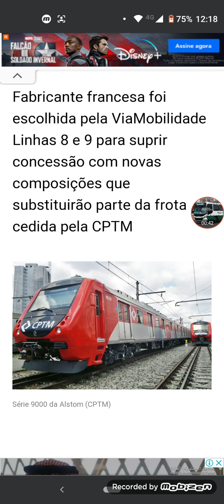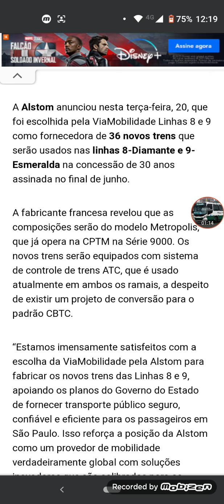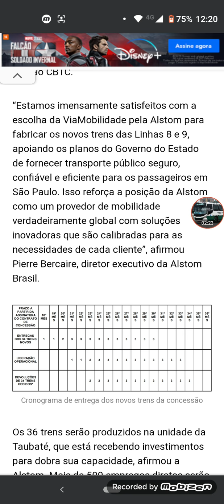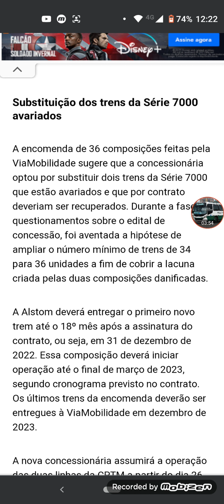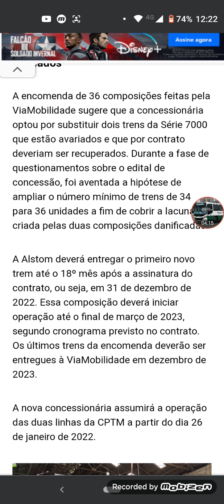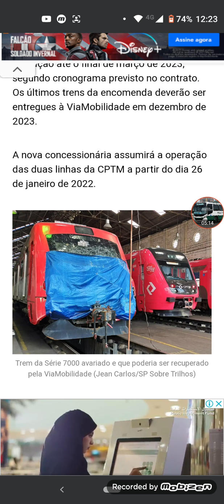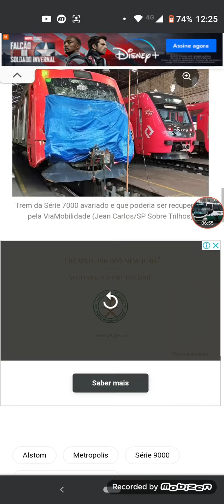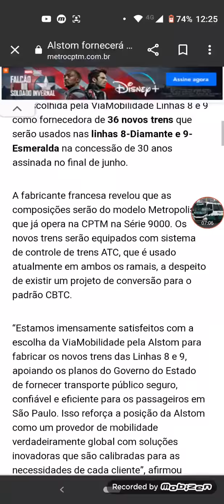SÉRIE 9000 NAS LINHAS 8-DIAMANTE E 9-ESMERALDA??? E SÉRIE 7000 (Q008) SENDO RECUPERADO